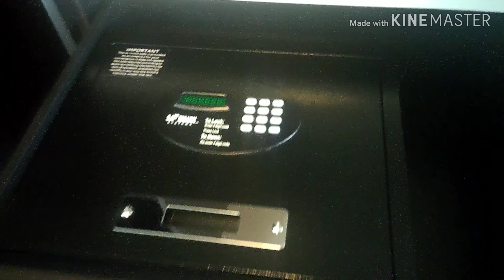Marriot Capitol District room tour Downtown Omaha NE City Suite Room Tour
City Suite Room tour. Take a look before you book!!

If you would like to book a room like this or any other room vist JalisaWilliams.inteletravel.com